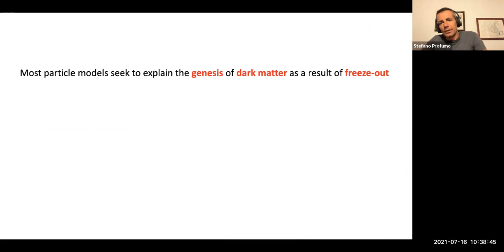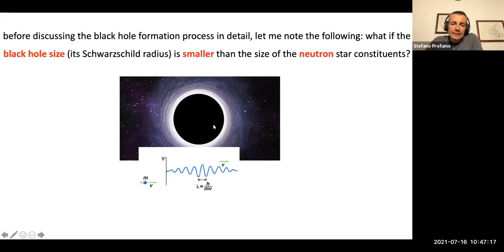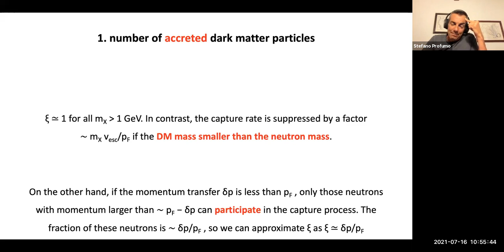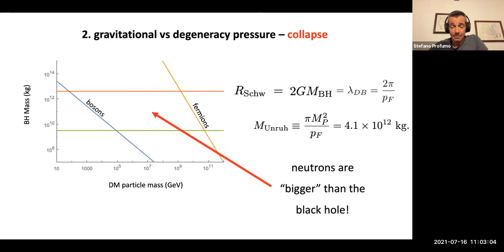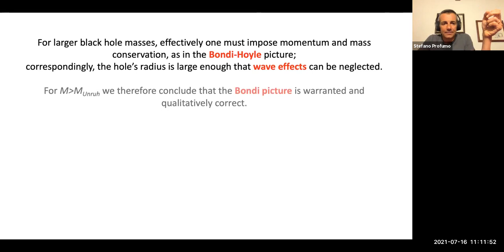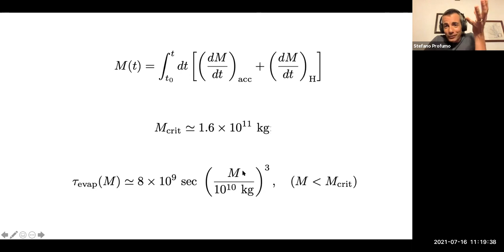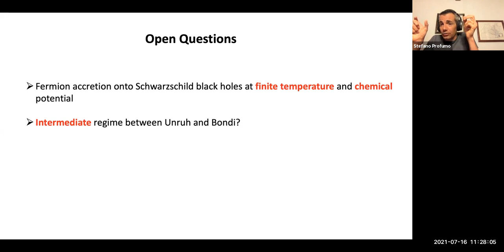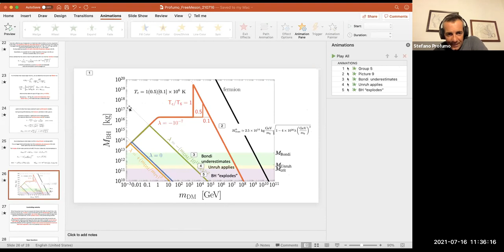"Neutron Star Quantum Death by Small Black Holes" by Prof. Stefano Profumo (Santa Cruz, USA)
Prof. Stefano Profumo (University of California, Santa Cruz, USA): Free Meson Seminar given on Friday, July 16, 2021 via Zoom at the Department of Theoretical Physics (DTP) at TIFR Bombay. The speaker Stefano Profumo presented calculations on Neutron stars which can be destroyed by black holes at their center accreting material and eventually swallowing the entire star. They argued that the accretion model adopted in the literature, based on Bondi accretion or variations thereof, is inadequate for "small" black holes - black holes whose Schwarzschild radius is comparable to, or smaller than, the neutron's de Broglie wavelength. In this case, quantum mechanical aspects of the accretion process cannot be neglected, and give rise to a completely different accretion rate. They showed that for the case of black holes seeded by the collapse of bosonic dark matter, this is the case for electroweak-scale dark matter particles. In the case of fermionic dark matter, typically the black holes that would form at the center of a neutron star are more massive, unless the dark matter particle mass is very large, larger than about 1010 GeV. I calculate the lifetime of neutron stars harboring a "small" black hole, and find that black holes lighter than ∼1011∼1012 kg quickly evaporate, leaving no trace. More massive black holes destroy neutron stars via quantum accretion on time-scales much shorter than the age of observed neutron stars.